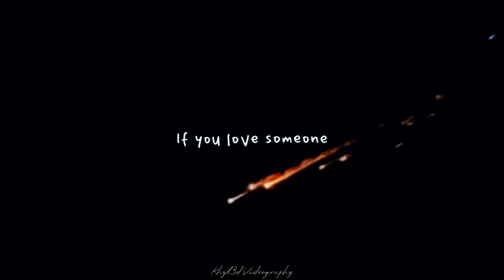you make me smile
i will help you to see the beautiful unseen!.